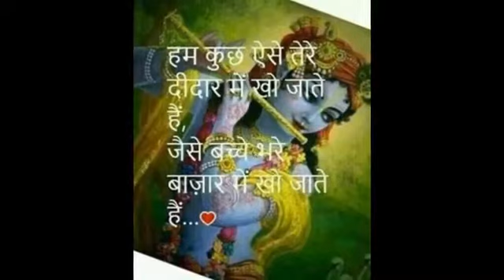feel the inner peace with kanha ji get up & see ur innner strength..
my motive is to see u all always motivated.